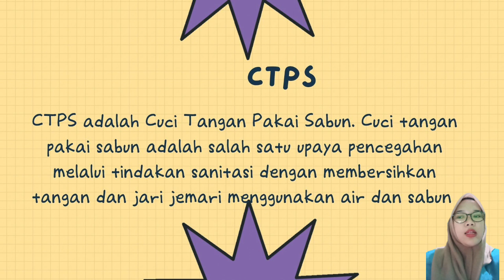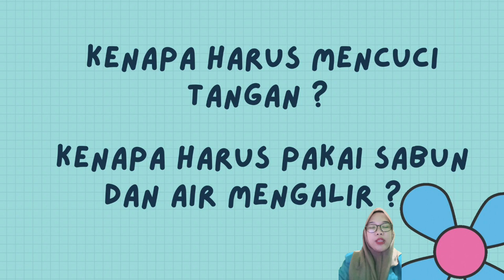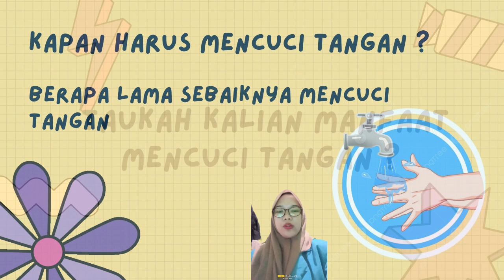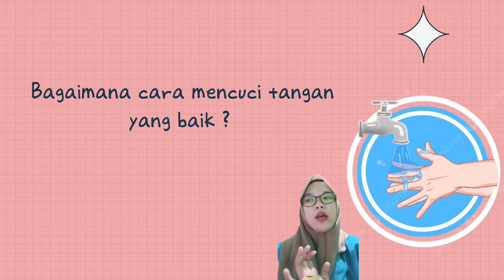PENDIDIKAN LINGKUNGAN HIDUP KELAS 6 CTPS (Cuci Tangan Pakai Sabun)